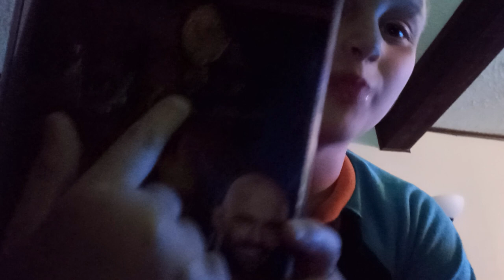August 3, 2023